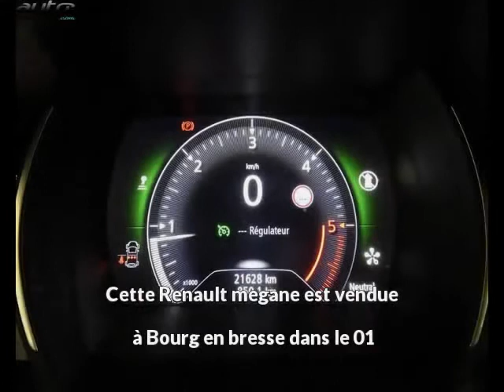Renault megane occasion visible à Bourg en bresse présentée par Renault bourg en bresse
Cette Renault megane occasion disponible à Bourg en bresse dans le 01 est mise en vente par Renault bourg en bresse - 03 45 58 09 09 - tous les détails sont